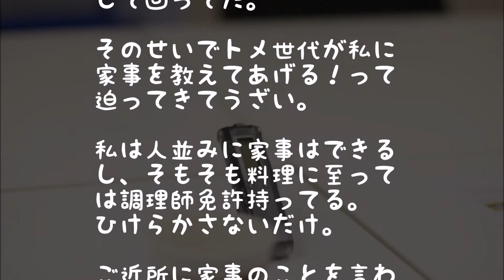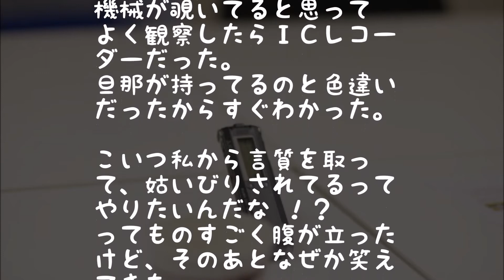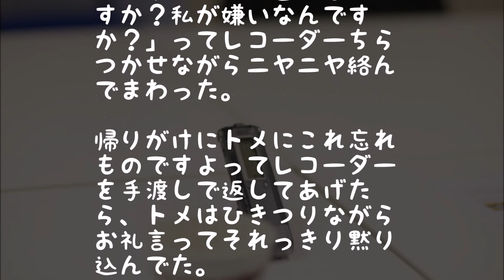【スカッと】トメ「嫁子さんは私が嫌いなんでしょ?死ねばいいって思ってるんでしょ?」